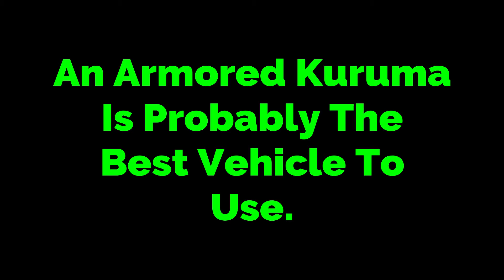GTA Online Los Santos Tuners - Snitches Get Ditches - The Prison Contract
As you will see the oppressor can be used but is it the best vehicle to use? I would not suggest it. See why.